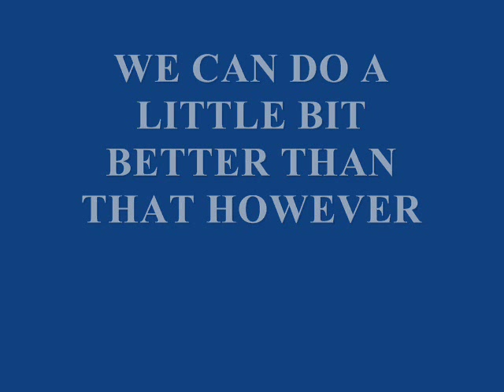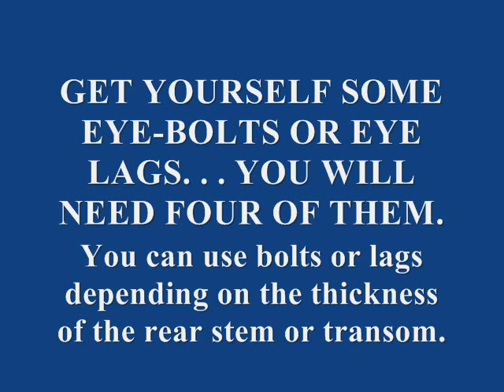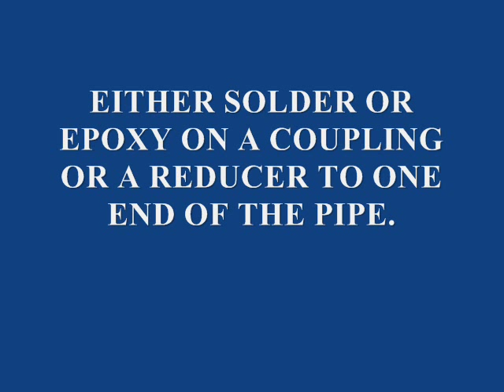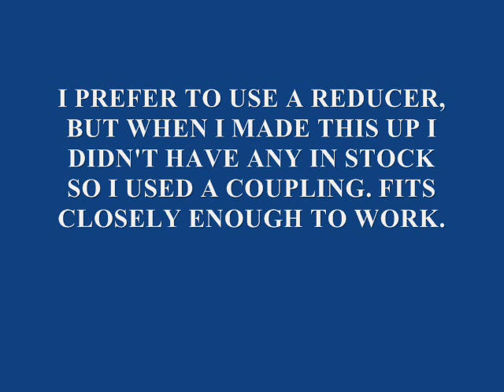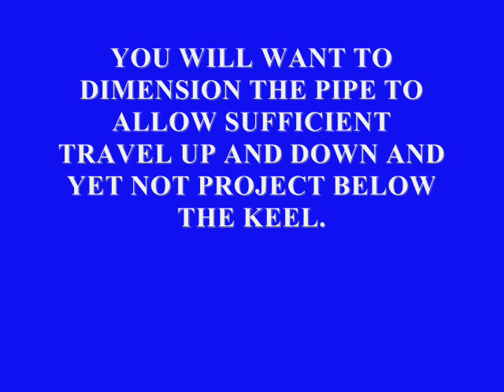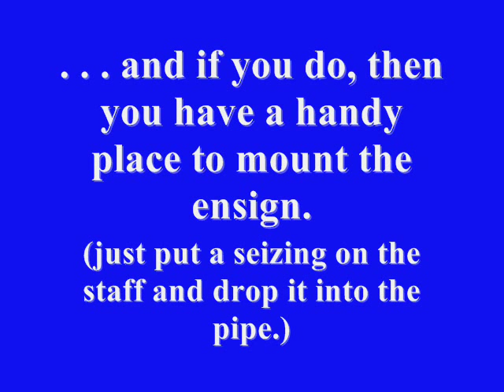Quick-and-Dirty Gudgeons and Pintles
How to make some inexpensive and effective gudgeons and pintles for a lot less money than buying them from the marine stores.